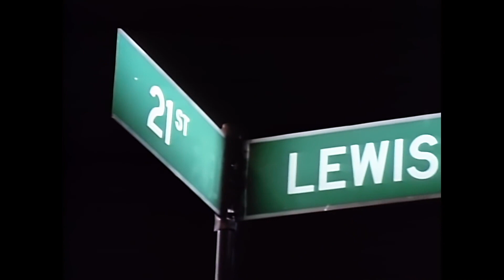Warren G, Nate Dogg - Regulate Vs. Queen Latifah - U.N.I.T.Y. (DJ Fletch Official Music Video Mashup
WarrenG, NateDogg - Regulate Vs. QueenLatifah - UNITY (DJ Fletch Official Music Video Mashup) - DJFletch.net - MixtapeTrap.com